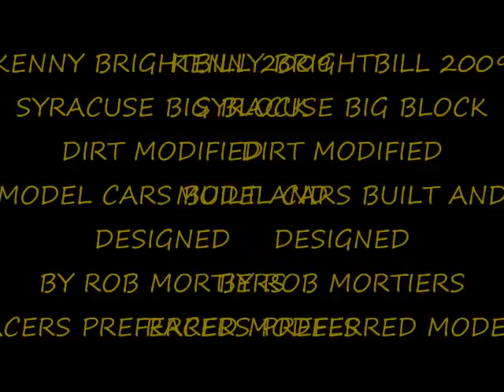KENNY BRIGHTBILL 20009 SYRACUSE_0001.wmv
RACERS PREFERRED MODELS - KENNY BRIGHTBILL 2009 SYRACUSE BIG BLOCK